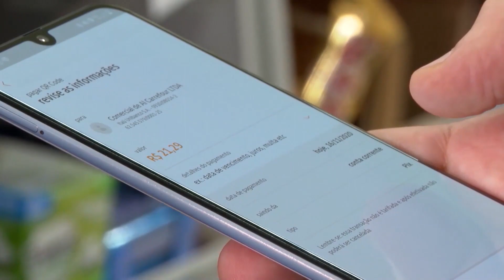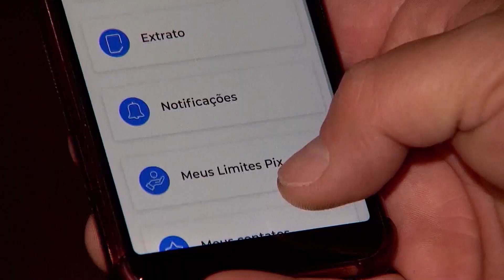JARU: ESTELIONATÁRIOS CLONAM WHATSAPP DE DEPÓSITOS DE GÁS PARA TENTAR APLICAR GOLPES EM CLIENTES